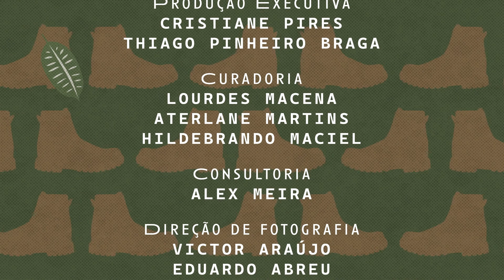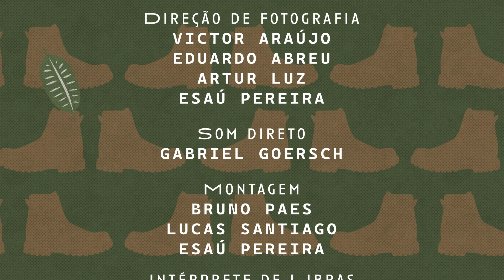XIV Encontro Mestres do Mundo - MiniDoc: Zé Carneiro, Irmão das Matas Cearenses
🚩 O XIV Encontro Mestres do Mundo é uma realização da Secult Ceará, produção do Instituto Assum Preto, parceria com Prefeituras de Quixadá e Juazeiro do Norte, as secretarias municipais e apoio do Fórum Cearense de Cultura Tradicional Popular e da Comissão Cearense de Folclore.
O Encontro recebeu em 2017 o Prêmio Rodrigo Melo Franco de Andrade do IPHAN.

Produção: Instituto Assum Preto
Apoio Cultural: Comissão Cearense de Folclore e Fórum Cearense de Cultura Popular
Apoio Institucional: Instituto Dragão do Mar, Biblioteca Estadual do Ceará, Casa de Saberes Cego Aderaldo, Cineteatro São Luiz, Theatro José de Alencar, Vila da Música.
Realização: Secult Ceará, Governo do Estado do Ceará.